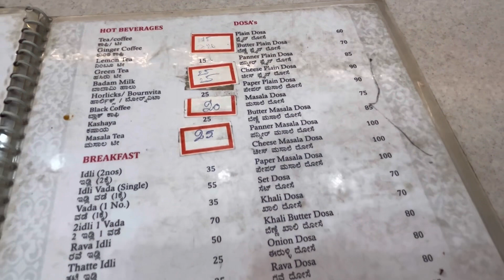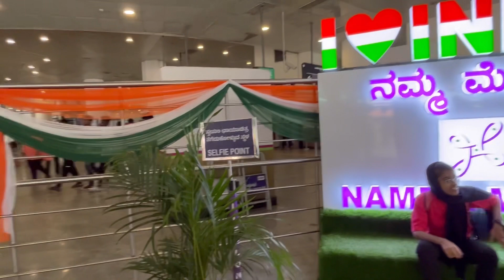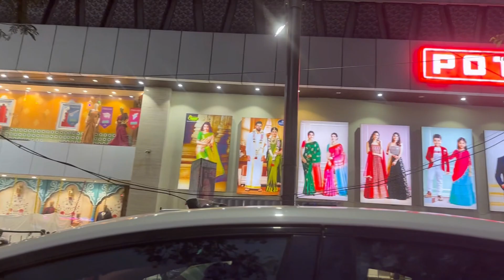Kochi to Bangalore വെക്കേഷനിൽ കുറഞ്ഞ ചിലവിൽ എങനെ പോയ് വരാം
Kochi to Bangalore വെക്കേഷനിൽ കുറഞ്ഞ ചിലവിൽ
എങനെ പോയ് വരാം